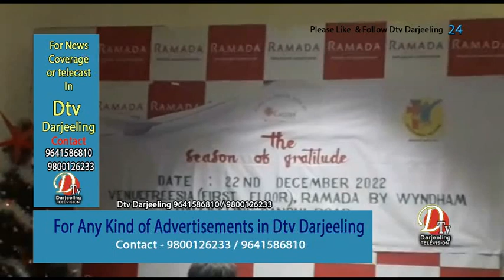अनुज्ञालय दार्जिलिङ तथा सेवा केन्द्र सिलिगुडीद्वारा कृस्मस सगै सहयोगी हातहरुलाई आभार प्रकट :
गैरसरकारी सस्था अनुज्ञालय दार्जिलिङ तथा सेवा केन्द्र सिलिगुडीद्वारा कृस्मस सगै सहयोगी हातहरुलाई आभार प्रकट

दार्जिलिङ : गैरसरकारी सस्था अनुज्ञालय दार्जिलिङ तथा सेवा केन्द्र सिलिगुडीले आज एक कार्यक्रमको आयोजना गरि कृस्मस सगै आफुहरु कार्यक्रमलाई जनमानसमा पुर्याउन सहयोग गर्ने विभिन्न सघसस्थाहरुलाई आभार प्रकट गरेको छ। दार्जिलिङमा आयोजना गरिएको कार्यक्रम बाल अधिकारमाथि काम गर्ने विभिन्न बिभाग लगायत विभिन्न शैक्षिक सस्थाका प्रतिनिधिहरुको बिशेश उपस्थित थियोे भने उपस्थिति सम्पुर्णलाई आयोजक समितिले आभार प्रकट गरेको छ।
स्मरण रहोस् गैरसरकारी सस्था अनुज्ञालय दार्जिलिङ तथा सेवा केन्द्र सिलिगुडी मुख्यत क्यारिटस इन्डियाको सहयोगमा बाल अधिकारलाई दिलाउन जमिनी रूपमा खट्दै आएको सस्थाहरु हो भने अपठ्यारो परेका बालबालिकालाई आश्रय दिदै आएको छ।